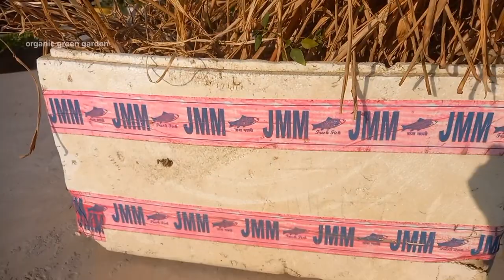छत पर एक अजूबा खेती देखकर आप उछल पडेंगे // Terrace garden overview// झारखण्ड में छत पर एक अजूबा खेती